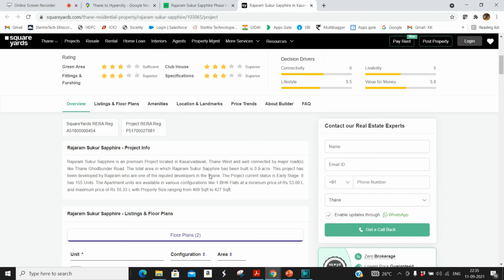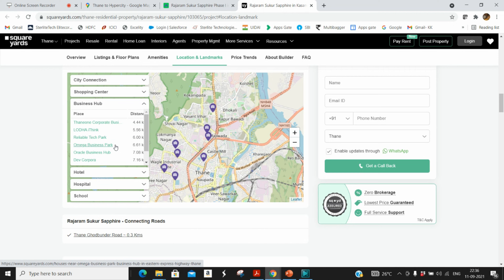Sukur Sapphire Kavesar Thane | Scheme no. 295 | SAMPLE FLAT | MHADA Lottery 2021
Detailed Video on Scheme no. 295,  Sample flat, Sukur Sapphire - Kavesar Thane.

Scheme No: 295
Address: Sai Nagar Rd, Bhawani Nagar, Kasarvadavali, Thane West, Thane,  400615

Category: LIG
Total flats: 24
Each Floor has 6 FLats
Total floor: G +19
Area: 419 to 422 Sq.mt
Price: 16.54 Lacs
Possession Date:

C wing: Dec 2021
B Wing: Aug 2022

Also check out other video on Plot no. 7, Sector 11 Ghansoli

Also check out other video on Plot no. 26, Sector 08 Ghansoli